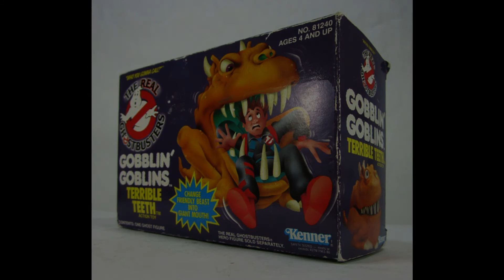Terrible Teeth (Ghostbusters) 1986 - 1991 von Kenner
Terrible Teeth aus der Spielzeug Serie Ghostbusters von Kenner.

Hersteller: Kenner
Heute noch kaufen

In unserem EbayShop findet ihr viele Figuren / Spielzeuge / Sammlerartikel aus den 70er / 80er / 90er Jahren.Schaut doch einfach mal vorbei.